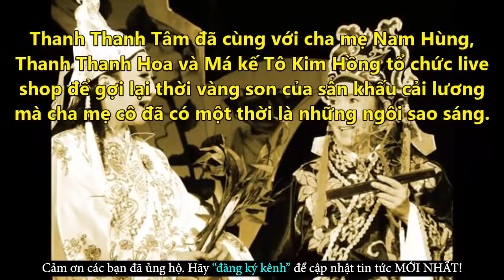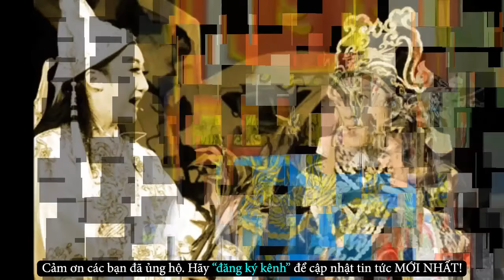Thanh Thanh Tâm Đau Đớn Với 2 Lần Đổ Vỡ Và Cuộc Sống Hiện Tại - Tin Tức Online Mới Nhất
✪ Click để xem những Tin Tức Online HOT Mới Nhất tại